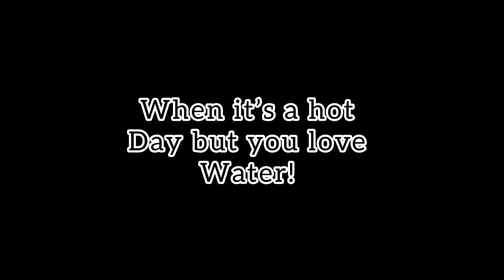Some of our residents just love the water!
🐾💦 Wrangler's Water Wonder! 💦🐾

Catch the splash! Wrangler, our spirited Heeler mix, is literally jumping for joy at the chance to play in the water. His leaps are as high as his spirits! 🌊✨